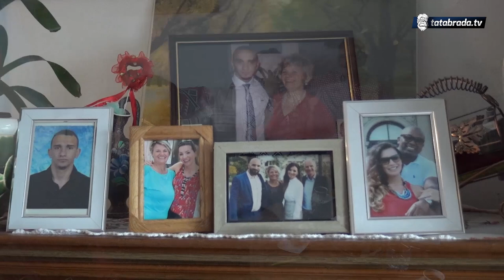Na spomen svekrve, snaha Mina je iskreno zaplakala: "Nigdje nije bilo tako izuzetne žene!"